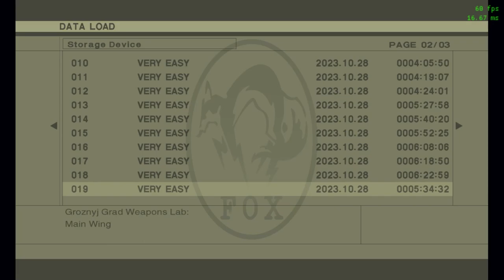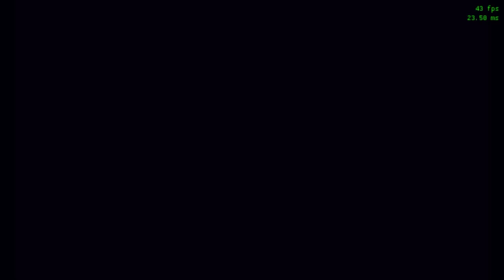Metal Gear Solid 3 Master Collection save file (Steam)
save directory:
extract the save folder in your game directory (where mgs3_savedata_win folder is located)

e.g.
D:\METAL.GEAR.SOLID.3.Snake.Eater.Master.Collection.Version\game\mgs3_savedata_win

- various save points in the story
- infinity face paint unlocked (pause game, choose camo, then choose face)
- stealth camo unlocked (pause game, choose backpack, then item list)
- all camouflage unlocked
- very easy mode only, north american version
- choose save slot 23 for new game plus (skip prologue)